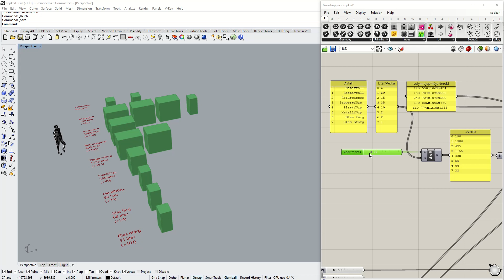Finch 3D - Garbage Bins